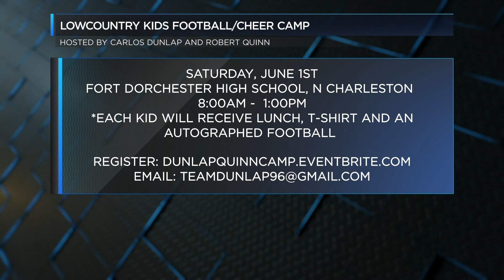LOWCOUNTRY KIDS FOOTBALL AND CHEER CAMP